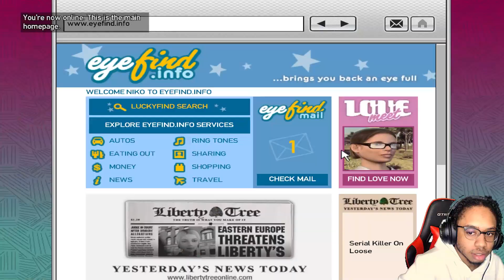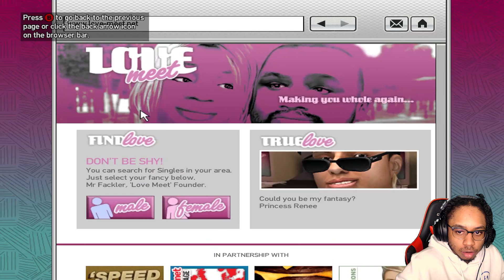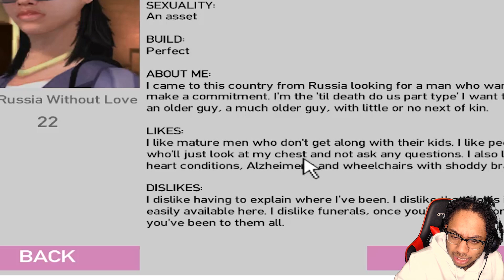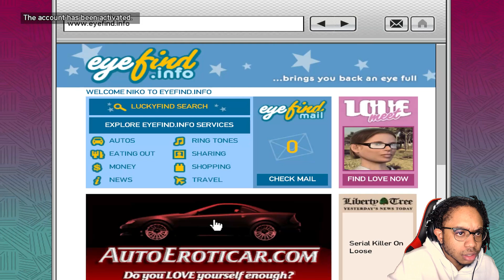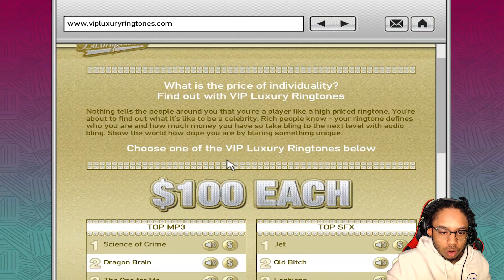Niko The PIMP! - Grand Theft Auto 4 Part 5 (PC Gameplay)